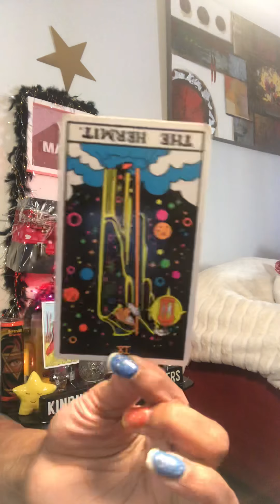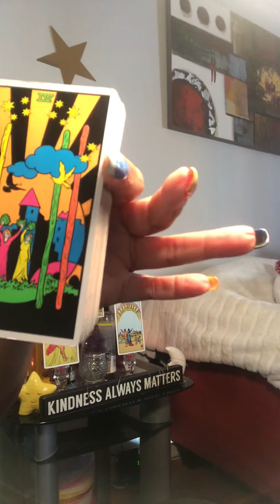DeAth coMe in 3s👀‼️‼️